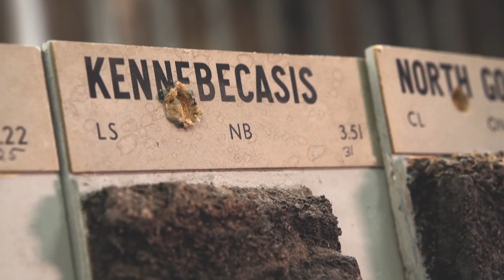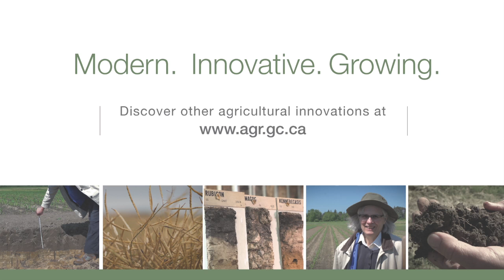Soil Fingerprinting: New Tool for Soil Analysis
Soil is the base resource of all food on the planet. It is a limited resource that requires extra care and management to ensure a healthy agricultural sector. Learn about how Agriculture and Agri-Food Canada scientists have been working with producers for the past century to manage and preserve our soils.

This video is the fourth in a series of five videos on the subject of soil which were produced to celebrate the International Year of Soils.

Full Video Transcript:

Narrator: The science of soil analysis and management has evolved quickly in recent years, and researchers at Agriculture and Agri-Food Canada have been leading the way using new methodology called a soil fingerprinting framework. The soil fingerprinting framework provides a way to systematically track and record changes in soil chemical, physical and biological properties. With a particular emphasis on a very detailed way to describe soil structure. Up until now, there hasn't been a consistent system or tool for generating that precise picture.  Dr. Cathy Fox, along with teams in Ontario, British Columbia, and Germany, has developed that new tool.  It will help agronomists and producers track what is happening in the surface layer of the soil.
Dr. Catherine Fox: Soil physical properties are the components of the soil related to its inherent particle size. These particles will aggregate together into specific soil structure, the structure itself can tell you a lot about what’s happened to the soil. These are some examples of the diversity of soils that we have in Canada in the top surface here, we have the A horizon, and this is the area that is most important for crop growth.
Natalie Feisthauer: It’s a very specific way of taking all the information you can collect about a soil sample at the time of sampling and using this approach, you develop one single line of information if you sample soil and develop this fingerprint and go back for example a year later, there are certain pieces of information in that fingerprint that may have changed and that will give you very specific information about what’s going on with the soil. You can go back over time or you can compare different sites and see where the fingerprint is different, so what sort of properties have changed.
David Kroetsch: It’s a tool that’s going to give you that opportunity to take the measurements and then interpret what your soil quality is or what your particular situation is. And then go back and maybe apply a beneficial management practice, come back at a later time and say yes that has made a change for the better. Or if we continue on with the current management what’s the quality of the soil going to be? How effective is my current management practice? Anytime we’re going to make a decision on how we’re going to alter land use or land practices we can be able to go out and routinely apply a measurement technique that’s going to be reproducible, by whoever we have on the land.
Narrator: This unique tool is currently available to the agricultural industry in Ontario. It will be available across Canada and around the world in the spring of 2017.